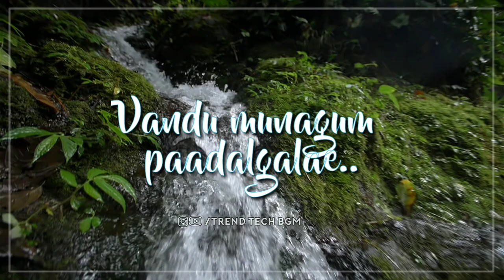Moongil kaadukale - Saamurai || Whatsapp status || Trend tech bgm